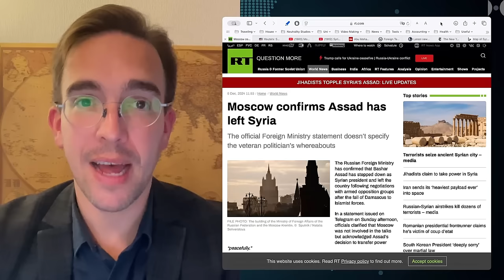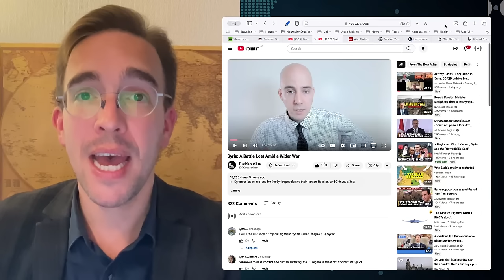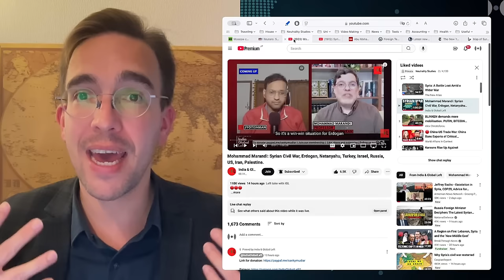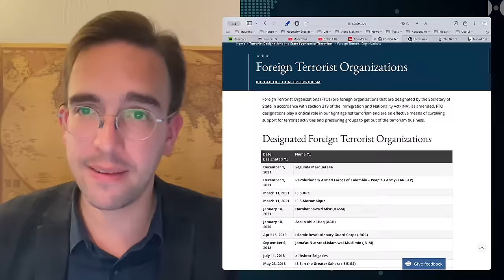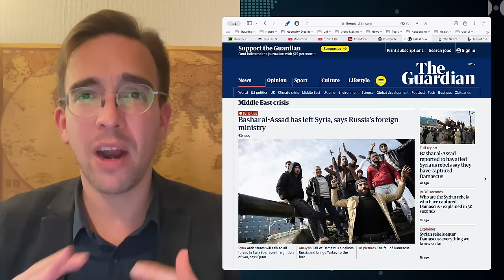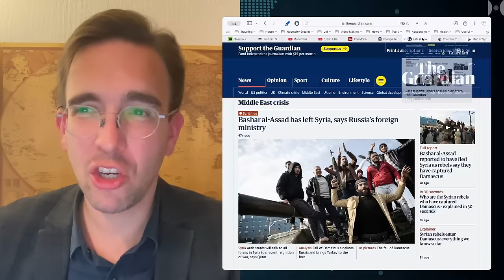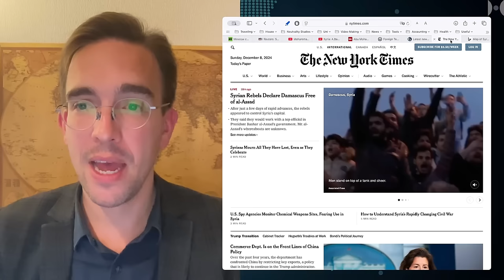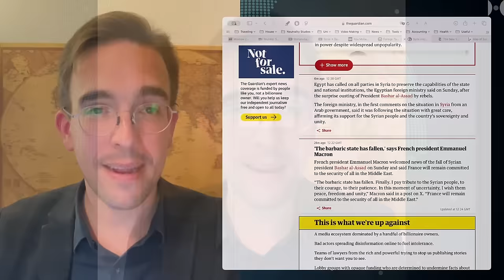Syria Falls To Turkey-backed Militants. Is Iran Next?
John Whitbeck writes: "As everyone now knows, the Assad regime has disintegrated, with its unpaid and unmotivated military forces, like those of the American-trained Afghan National Army, seeing no reason to fight or die to sustain it and, accordingly, simply shedding their uniforms and melting away.

However, while most of the Syrian people could agree on what they were against, it is unlikely that they, the "terrorist" (or soon-to-be "former terrorist") HTS Islamists and all the various foreign players deeply involved in Syria will rapidly agree on what they are for and how they envision the country's future.

Some of the potential sources of concern are cited in the report transmitted below.

Most problematic is the control of more than a quarter of Syria's territory (including its principal oil and agricultural resources) by a Kurdish group deemed by Turkiye to be an affiliate of the PKK (hence, for Turkiye, "terrorists") and supported by the United States (including by some 900 American military personnel currently on the ground).

Might NATO allies Turkiye and the United States find themselves supporting different sides in battles for control of northeastern Syria?

Or will history repeat itself yet again as Kurds, having been used by a foreign power to serve its own interests, are abandoned to their fate when they are no longer deemed useful?

One must wish the long-suffering Syrian people the best, but it remains to be seen whether this stunningly "successful" regime-change operation will prove more successful in producing peace and prosperity than have the prior ones in Afghanistan, Iraq and Libya."